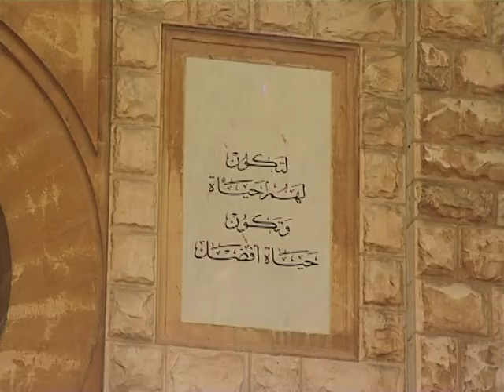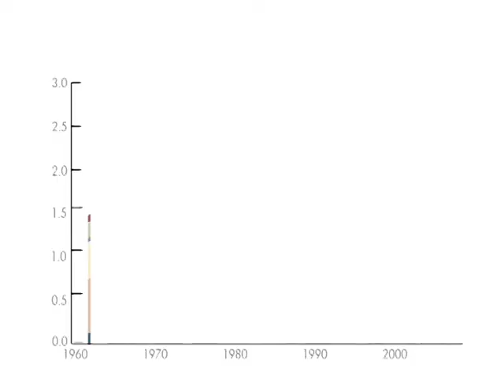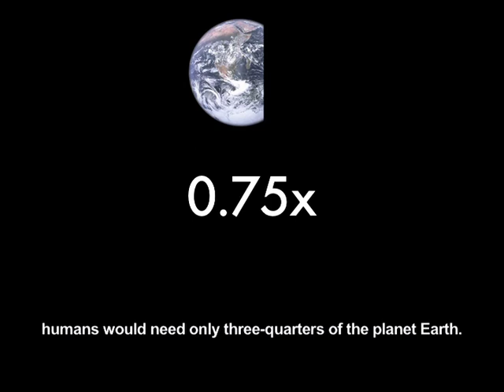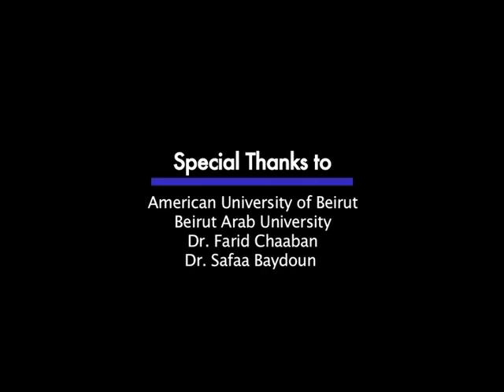AFED documentary 2012 THAT THEY MAY HAVE LIFE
Measured by the increase in Gross Domestic Product (GDP) over the last 50 years, Arab countries have performed well, with average GDP per capita quadrupling in this time.
While this has often resulted in higher standards of living, it has not always translated into a better quality of life nor has it enhanced the chances of sustainable living.
This is the conclusion that the Arab Forum for Environment and Development has come to in its report on "Survival Options and Ecological Footprint in Arab Countries."
Young people are worried about the future. Inside and outside the classroom they debate their right to resources, and life itself...